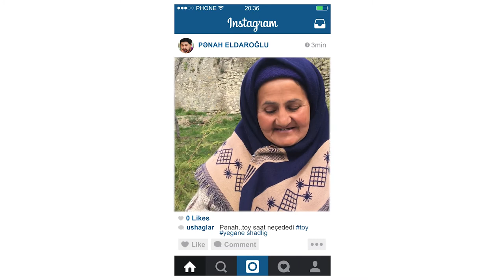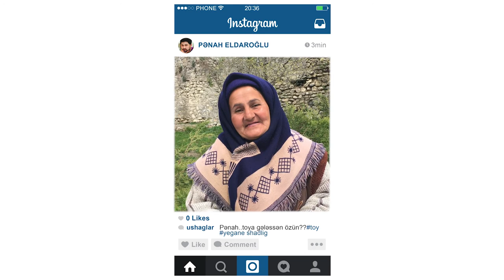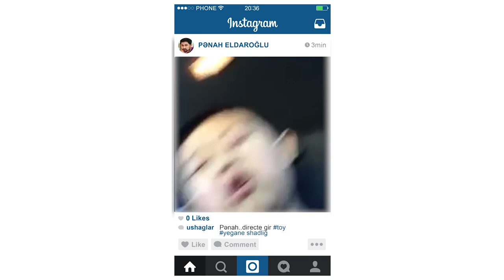PENAH ELDAROGLU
film director